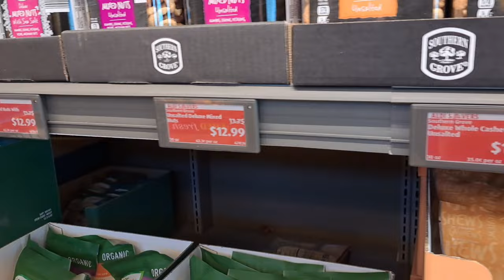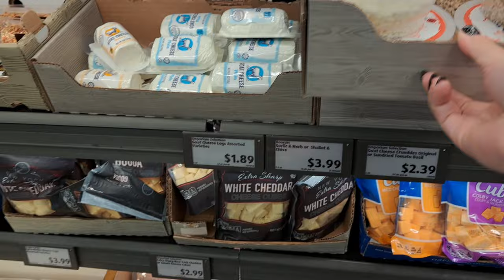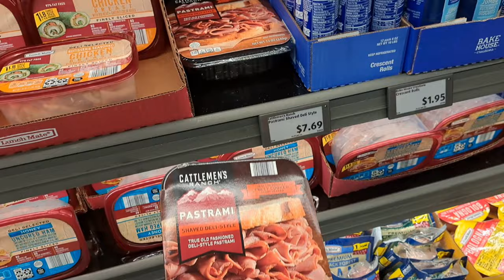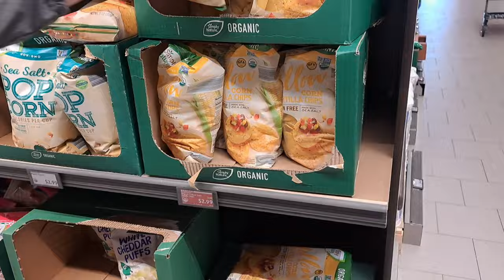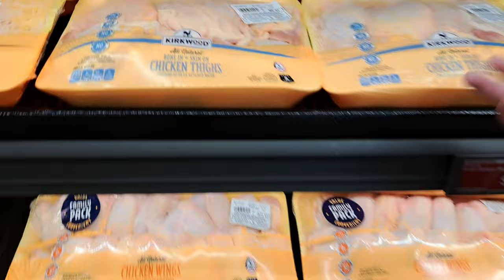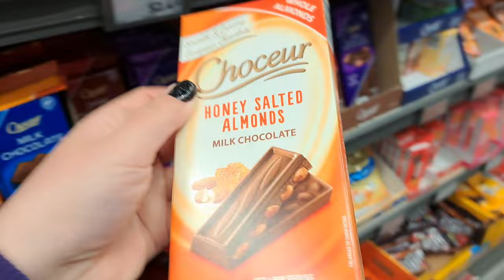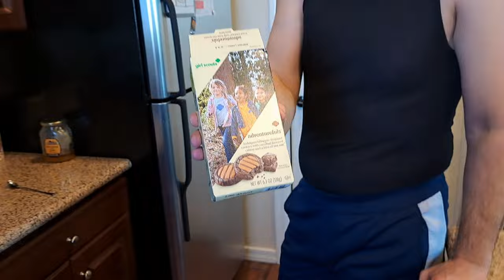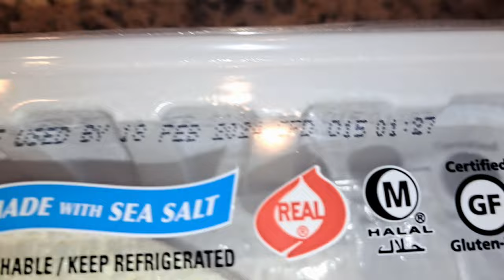NAŠA SUBOTA // Od kupovine i smijeha do dobre večere i plesa! // NOVI VLOG 2024